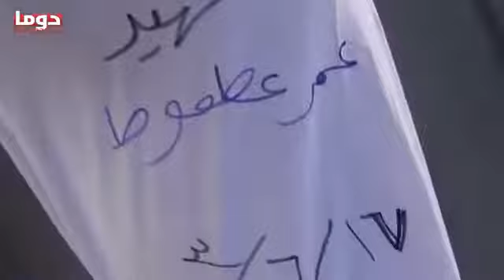Syrian | Douma |FSA Fighter Omar Atout | Jun 17, 2013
Free Syrian Army Fighter Omar Atout was killed during clashes with Assad
forces at Alotaibeh front.